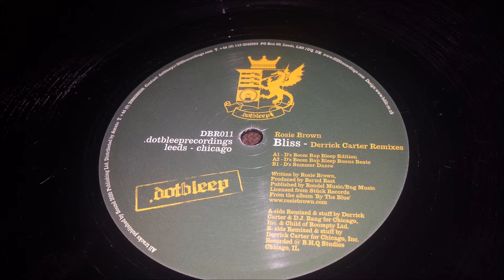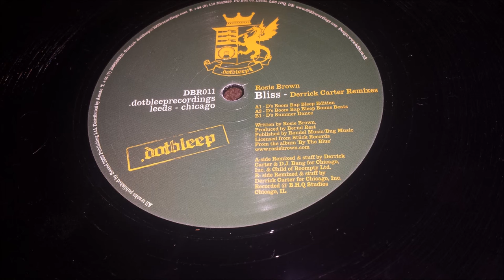Rosie Brown - Bliss (D's Boom Bap Bleep Edition)